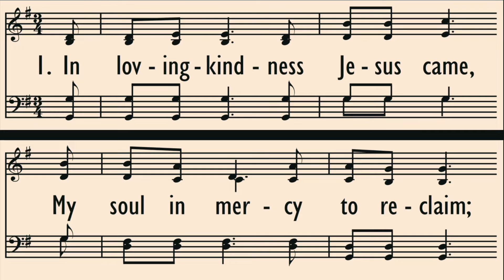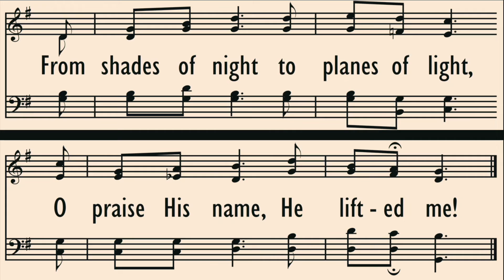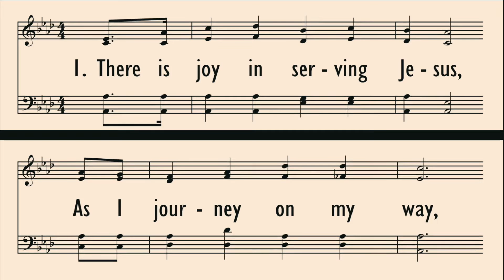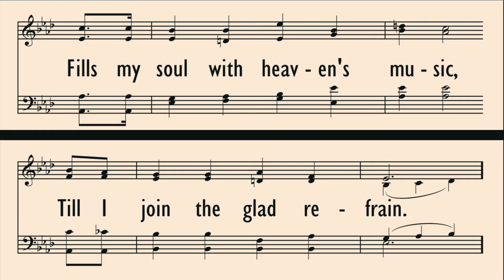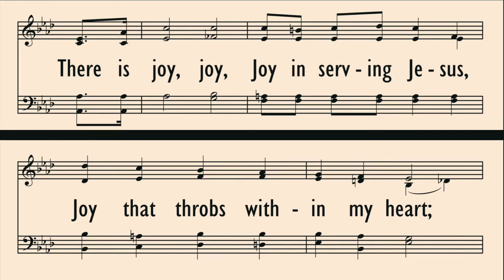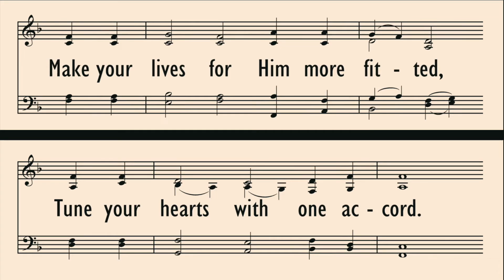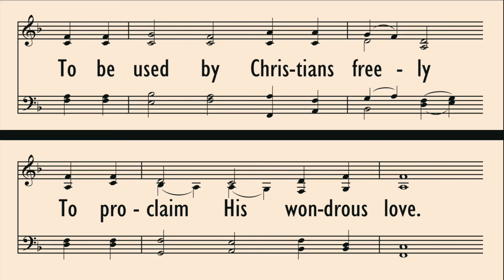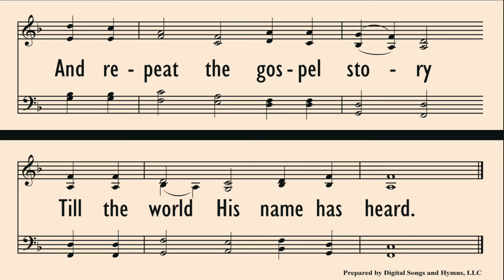Doxology, Declaration, Deliverance, Dedication | 5-8-22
Join us this week as we continue our series in the book of Psalms.  This week Pastor Rob shares out of Psalm 40.